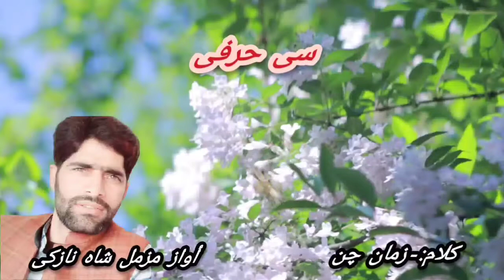Muzamil Shah Nazki // Siharfi Kalaam Zuman Chan//أواز مزمل شاہ نازکی کلام زمان چن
Title:-
Lyrics:-
Singer:-
Description
PAHARI SONG NEW PAHARI MAYIA GUJJARI SONG GOJARI SONG GUJARATI SONG KASHMERI SONG HAMARAJK NEW2022
PAHARI SONG NEW PAHARI MAYIA GUJJARI SONG GOJARI SONG GUJARATI SONG KASHMERI SONG MUZAMIL_SHAH_NAZKI NEW2022

👏 ASALAMUALAIKUM DOSTO 👋

 👏WELCOME TO JANI MUZAMIL SHAH NAZKI CHANNEL💐

 💝💝💝💝💝💝💝 sabscribe
                                 AND

GOJRI GEET
i​​Gojri_Channel​​ Gujjars_of_Kashmir​​ Bakarwal​​
 JAMMU KASHMIR RIGHTS ACT AWARENESS IN JAMMU KASHMIR

Bakarwals of Jammu Kashmir
Gujjar Girls Hostel
Gujjar Women Hostel
Gujjar  Bakarwal Girls Hostel

J&k_Awareness_POONCH_RAJOURI_REASI_KATHUA​​
j&k Rights_Act_for_Tribal_Groups_Gujjars_

Featuring :
Dignitires
Featuring Interviews
Gujjar Saint Hazrat Mian Bashir Ahmed,
Hassan Parwaz
Gojri poet Sabir jani bijran

_________ Search Requires:
 👉Gojri song
👉Gojri geet
👉Gojri video
👉Gojri bait
 👉Gojri mahiye
👉Pahari song
 👉Pahari geet
👉Pahari video
👉Pahari bait
👉Pahari mahiye
👉Pahari Gojri song
👉Kashmir song
👉C harfi song
👉Full HD song

PAHADISONG2021​ OLD PAHARI SONG KASHMIR BASHIR MASTANA ALL PAHARI SONG KASHMIRVILLAGEVIDEO​ PAHARIAVIDEO2021​ GOJRIHDVIDEO​ GUJARIGEET​

pahari song
mussaratnaaz​​ tabassumwangti​​ YOUNISLOLABI​​ TOPPAHARIGEET​​
Licence